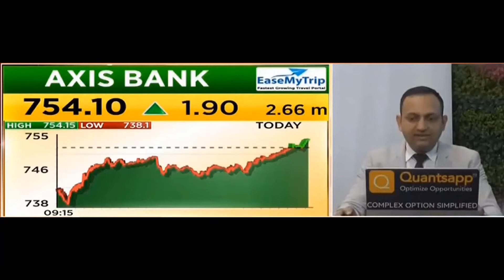Options Trade Recommended by Mr. Shubham Agarwal for AXISBANK